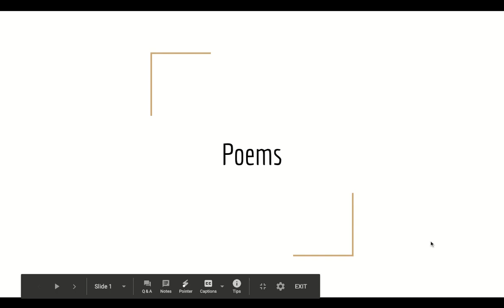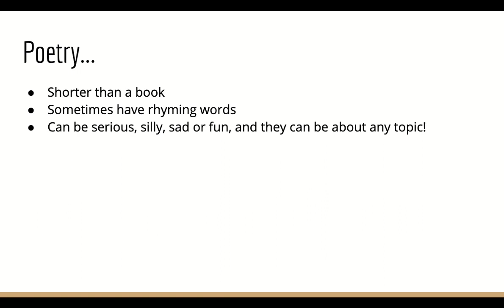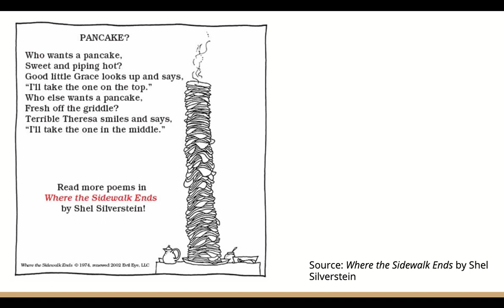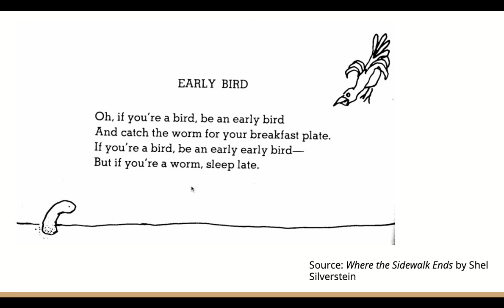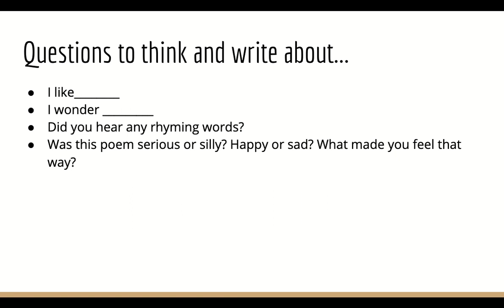Poetry - Kindergarten (Ms. Jenkins' Slideshow) - Google Slides